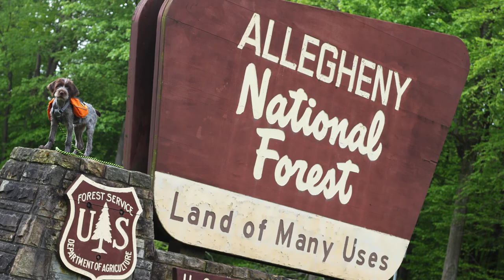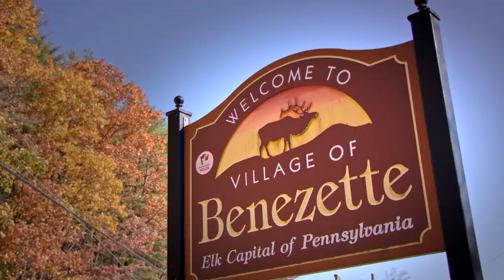Welcome to the Pennsylvania Wilds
The Pennsylvania Wilds is home to the greatest concentration of public lands in the Commonwealth. We have 29 state parks, 8 state forests, 50 state game lands, and Pennsylvania's only national forest. That's land that belongs to all of us, and it makes us one of the largest blocks of green between New York City and Chicago. We are home to two National Wild & Scenic Rivers, one the largest wild elk herds in the northeast, and some of the darkest night skies in the country. We know that the road less traveled makes all the difference. We invite you to come be part of our story and explore the Pennsylvania Wilds.

This video was produced by Sixty Foot Films for the PA Wilds Center for Entrepreneurship, Inc.  Video footage and photography provided by: Sixty Foot Films, Allegheny Outfitters, Beau Martonik, Budget Artist, Hunter Casilio, Kyle Yates, Lasher Photographer, Dale Yohe, Michael Davis Photography, Owl & Moon Creative, Paul Staniszewski, Tim Walck and the PA Department of Conservation and Natural Resources.

This video was financed in part by a grant from the Community Conservation Partnerships Program, the Environmental Stewardship Fund, under the administration of the PA Department of Conservation and Natural Resources, Bureau of Recreation and Conservation.